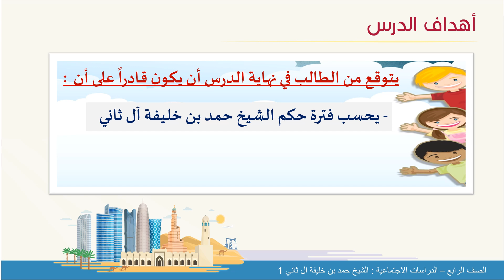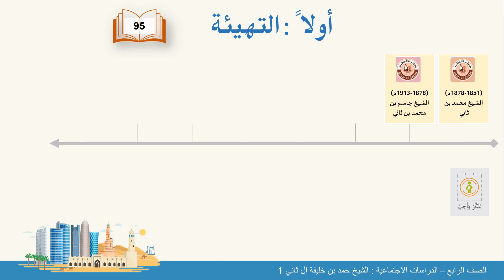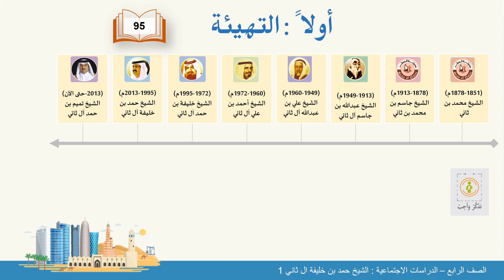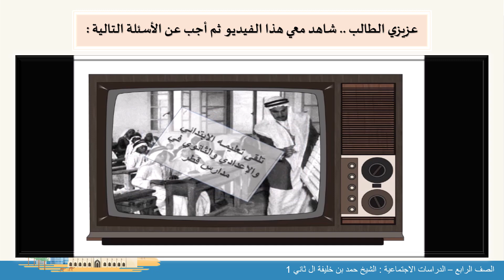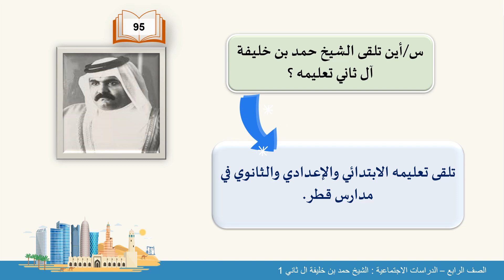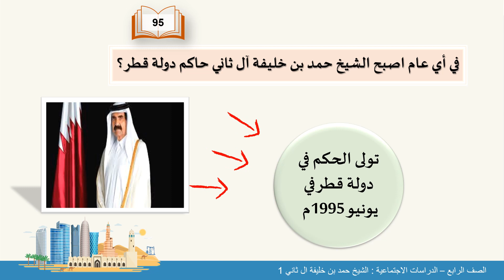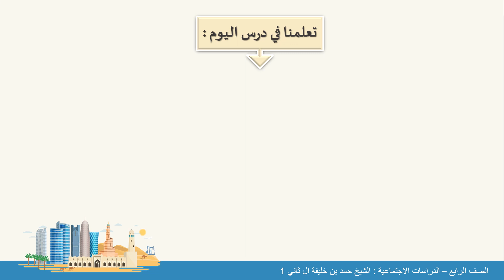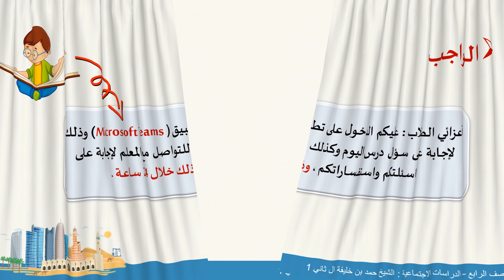الصف الرابع - الدراسات الاجتماعية - سمو الشيخ حمد بن خليفة آل ثاني 1